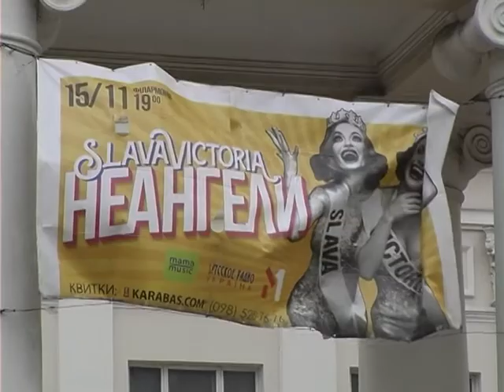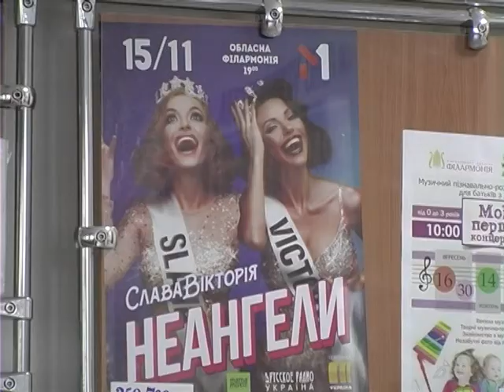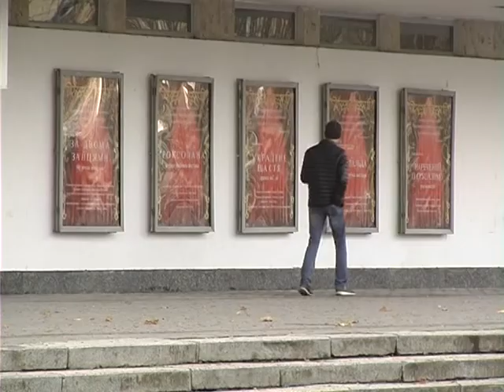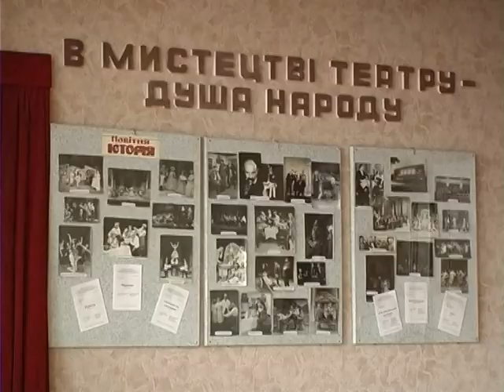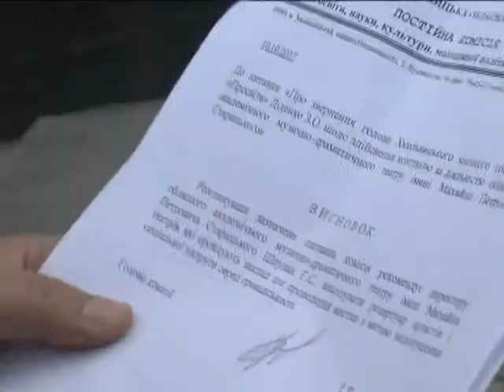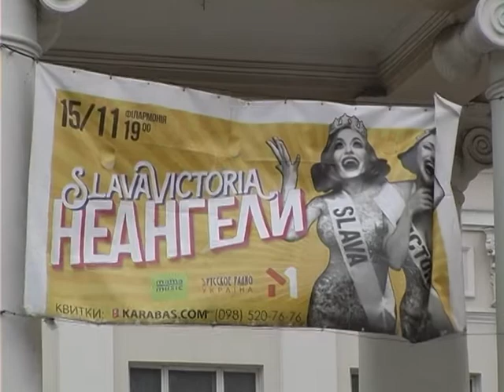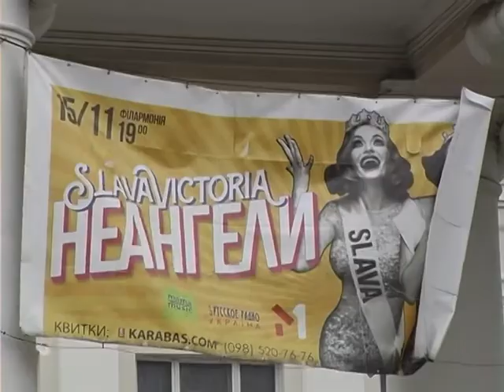06.11.17 Деталі "Мистецтво під забороною"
Уже десять років пісні гурту НеАнгели не покидають сходинки вітчизняних хіт-парадів. Почути їх наживо зможуть і хмельничани. За умови, що концерт гурту «НеАНгели» не підпаде під гриф «Заборонено».
А усе через виступи колективу у Росії. Куратор  хмельницького обласного осередку громадської організації «Сокіл» Віктор Бурлик переконаний: таким артистам тут  не місце. Але, каже, дадуть їм шанс пояснити позицію.